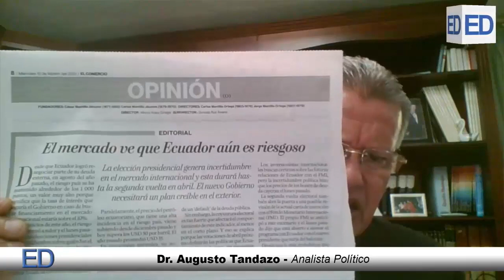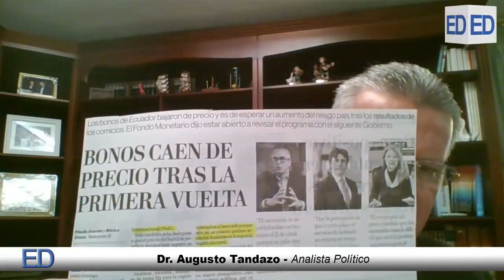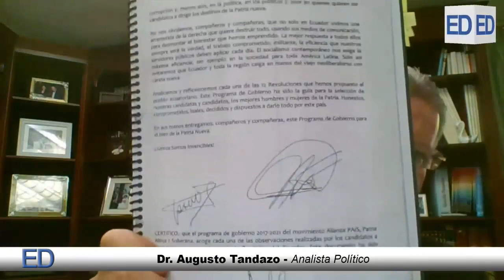ENTREVISTA DR. AUGUSTO TANDAZO - ANALISTA POLÍTICO.